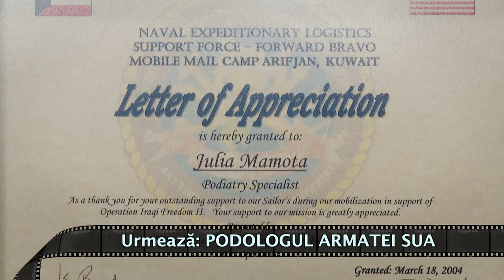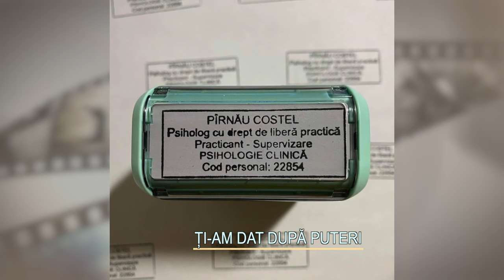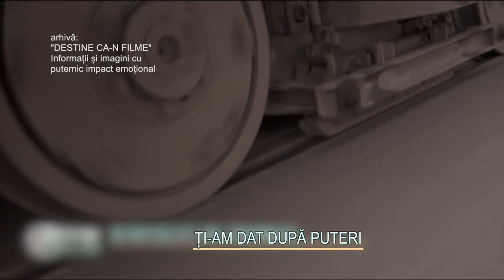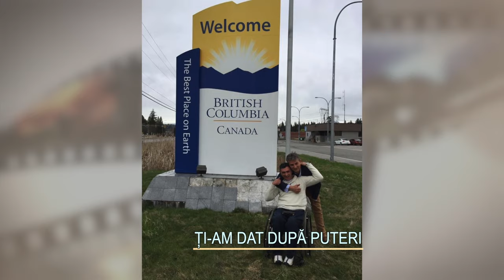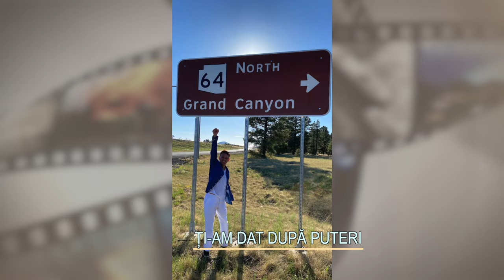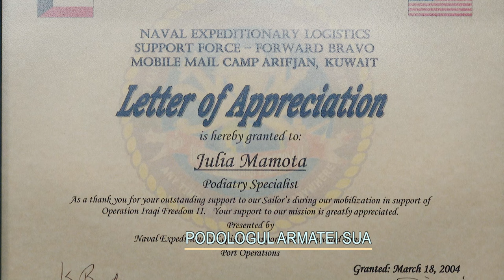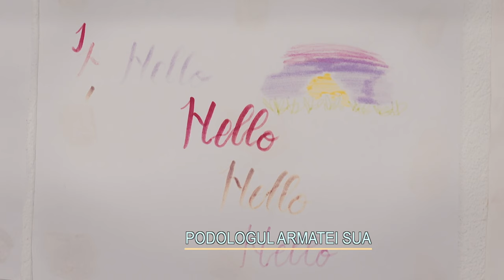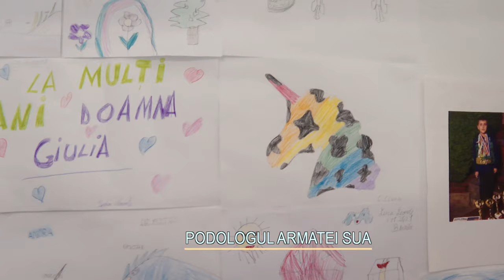Destine ca-n filme: Destine ca-n filme: „Ţi-am dat după puteri!” şi „Podologul armatei SUA”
Ediţia emisiunii Destine ca-n filme difuzată marți, 9 mai 2023. Iuliana Marciuc vă aşteaptă în fiecare marţi, de la ora 21:00, la TVR2.

Costel Pârnău – „Ţi-am dat după puteri!”
M-am reîntâlnit în București, după aproape 7 ani de când am filmat în Timișoara, cu unul dintre eroii destinelor ca-n filme care are, probabil, cea mai tragică poveste, dar și cea mai spectaculoasă evoluție: Costel Pârnău, un tânăr căruia tramvaiul i-a retezat ambele picioare și o mână.

Iulia Catană - „Podologul armatei SUA”
Cât de mult îţi poate schimba viaţa o decizie pe care o iei la 30 de ani în urma unui simplu anunţ de angajare în Kuveit? Asistentă medicală în Râmnicu Vâlcea, a ajuns podoloaga armatei americane și a familiei regale. După 17 ani, s a reîntors în România și a ales Brașovul ca să-i ajute pe toți cei cu probleme.